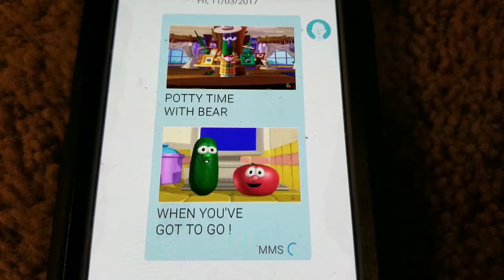Bear In The Big Blue House When You've Got To Go